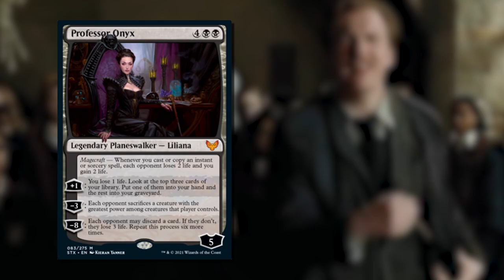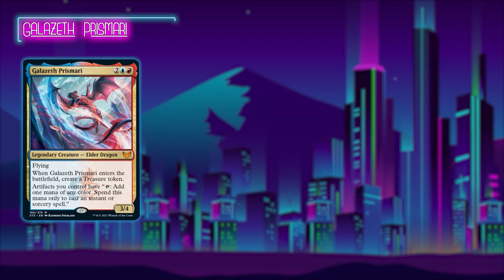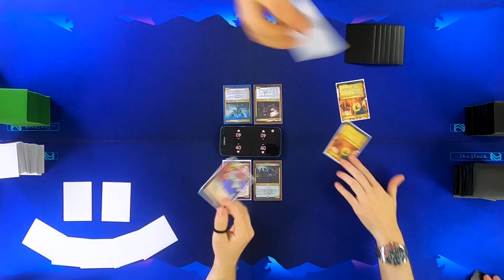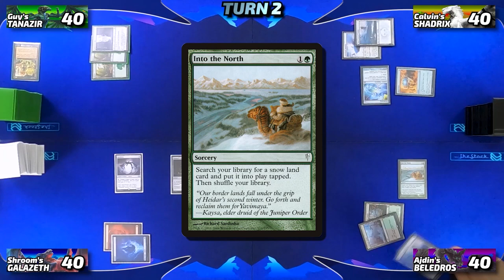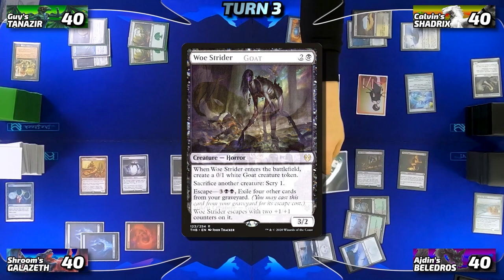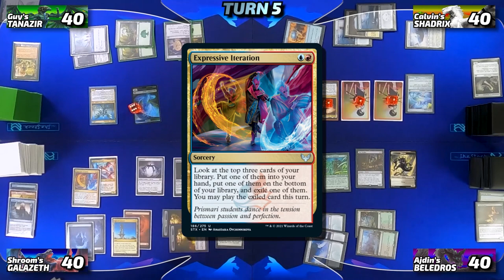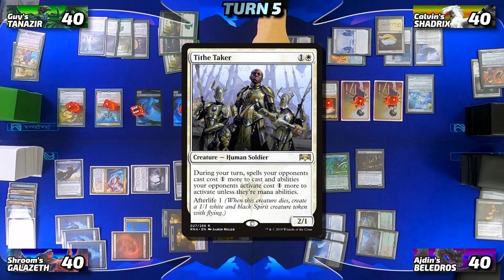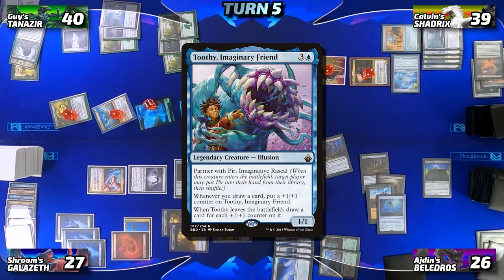Beledros vs Galazeth vs Tanazir vs Shadrix [Strixhaven Commander/EDH Gameplay Garbage Fire] 2021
Welcome to "How To Train Your Dragon," starring an uncomfortable cast and our manic superstar who bought himself a costume this time. You know what you signed up for.

Do you want to support what we're doing?

In today's EDH / Commander Gameplay vdeo, you'll see...

Share THIS link with your friends!

Do you want to yell at us?

► Aidan Rickel
► Chris Shavers
► Jake Dillon
► Max Dechamps
► Philip Wortinger
► Tiffany Trager
► Tori Rickel

prismari, quandrix, silverquill, witherbloom, lorehold, elder dragons, izzet, storm, golgari, combo, simic, aggro, orzhov, aetherflux reservoir, demonstrate mtg, kasmina, crackle with power, ohhhh boy this one took a while yall better like this